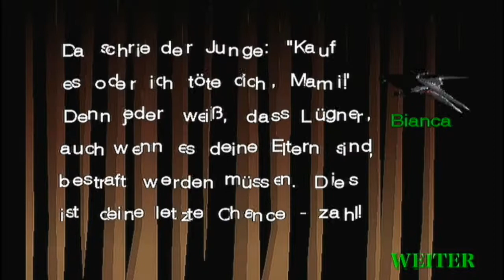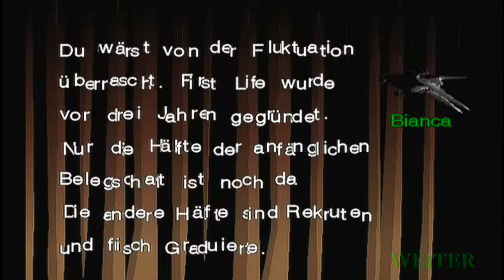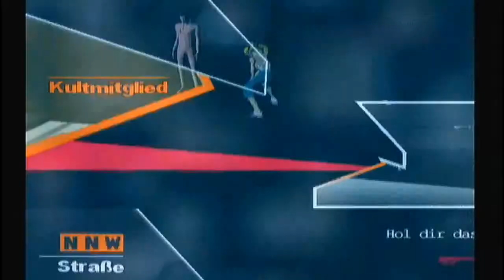Killer 7 #013 - Hausbesichtigung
Goichi Suda wird von einigen Spielern für seine ungewöhnlichen Spielideen geliebt. Andere hassen ihn allerdings für seine Werke, da diese meist wirr sind und die technische Umsetzung leider meist auch nicht optimal ist. Ich selbst mag seine Spiele und bin ein großer Killer 7 Fan. Ich freue mich daher umso mehr auf unser neues Projekt.